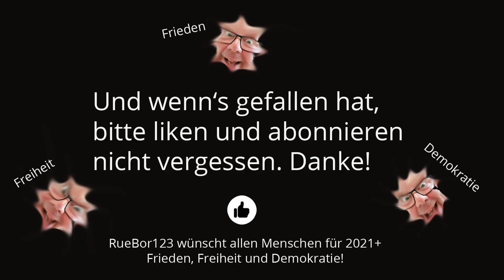Eisschwimmen Crashkurs (30.12.2020)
Unser Immunsystem verteidigt uns gegen 'böse' Eindringlinge; Keime, Viren, Bakterien. Wir stärken unser Immunsystem, indem wir auf schädliche Einflüsse verzichten, wie z.B. Rauchen, Alkohol. Wir können unser Immunsystem stärken, indem wir uns sportlich betätigen und gesund ernähren: vitamin- und mineralienhaltige Nahrung. Ich gebe in diesem Video einen kleinen Einblick ins Eisschwimmen - eines meiner 'Hobbies' - das z.B. eine Impfung gegen die gängigen Infektionskrankheiten völlig überflüssig macht ...

2000 Klinik Mitarbeiter in München wollen sich nicht impfen lassen und Jens Spahn dreht sich erneut!

DIVI-Intensivregister für Deutschland zeigt die aktuelle Intensivbettenbelegung auf Landkreisebene an

WHO veröffentlicht Studie Covid-19 weniger tödlich als vermutet?
Neue Corona-Studie der WHO überrascht sogar Experten: So tödlich ist das Virus wirklich
Wissenschaft statt Panikmache
Meta-Studie belegt: Corona weit weniger tödlich als angenommen

Ministerpräsident stellt klar: Unser Leben wird auch mit Impfung nie mehr so sein wie vor Corona